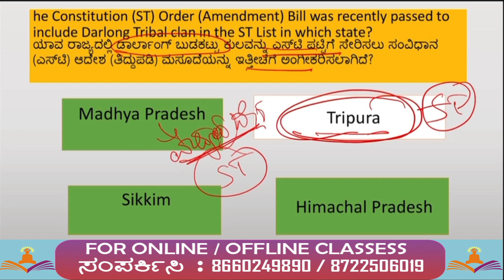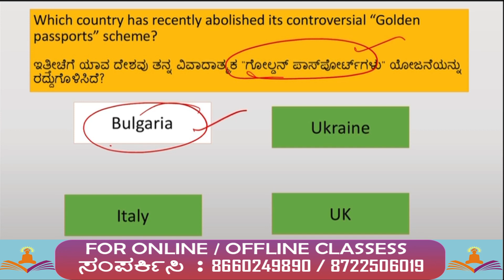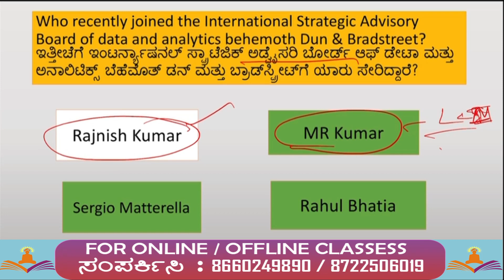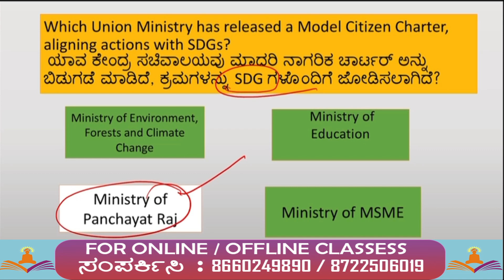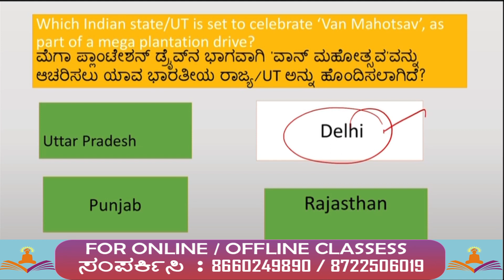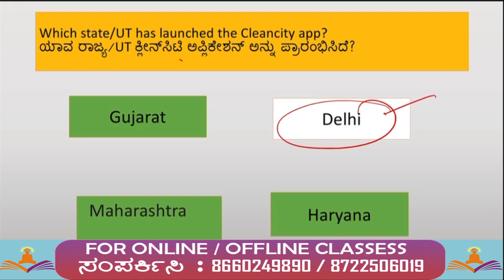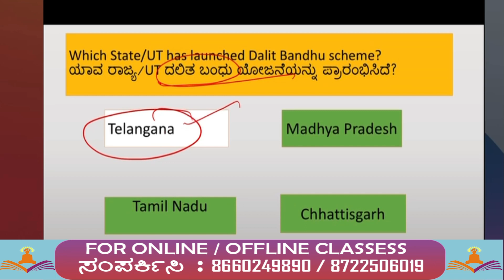KPTCL & RDPR CURRENT AFFAIRS most important QUESTIONS | KAS | PSI | AE | JE